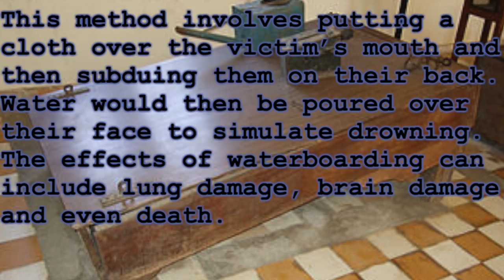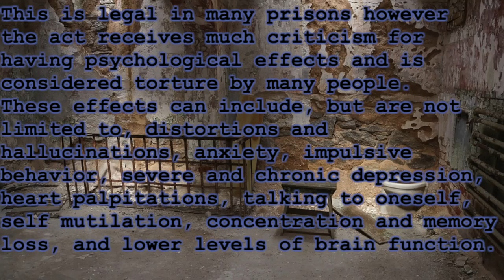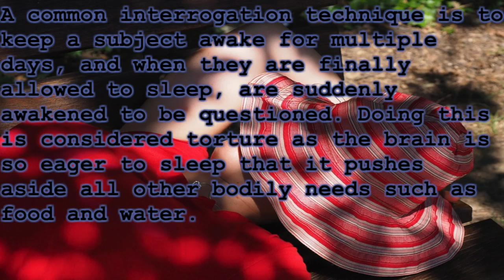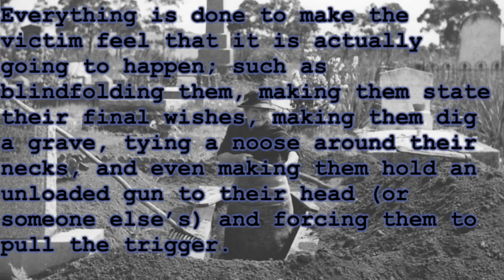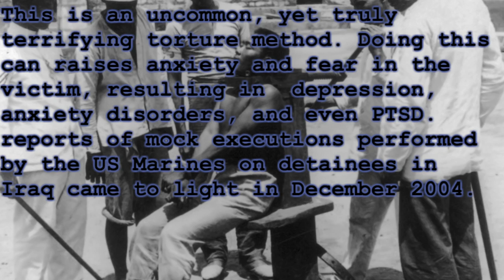Top 5 Worst Psychological Torture Methods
We take a look at the most gruesome and terrible psychological torture methods ever devised.

All content in this video was used without copyright and infringement